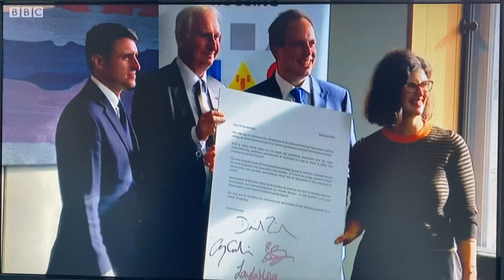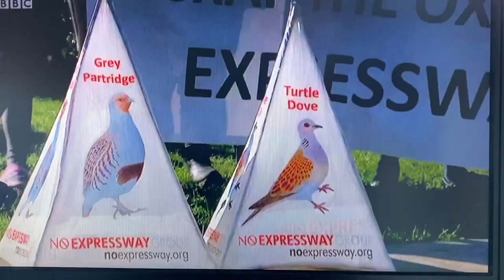BBC Look East (West) - No Expressway Group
BBC Look East (West) report on No Expressway Group's Westminster events on 26h February 2020.  Interviews with Daniel Zeichner MP, Ben Everitt MP, No Expressway Group members and Lord Adonis, who was Chair of the National Infrastructure Commission when the Ox-Cam Expressway scheme was first promoted.